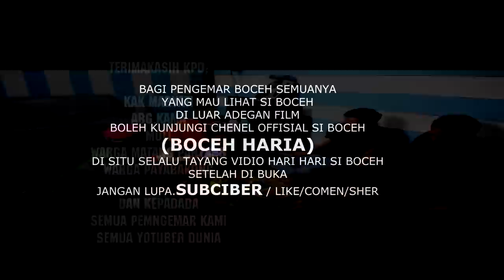NEW.FILM ACEH.HANA THE KEU UNTONG-sigo ureung meukawen saboh baje baroe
FILM INI HANYALAH CERITA FIKTIF BELAKA,BILA ADA KESAMAAN MOHON MAAF MUNGKIN KAMI TIDAK SENGAJA

FILM INI DI PERAN OLEH

CEK NASROEL
RATNA
BERGEK
CHANDRA
BOCEH
SRIEK

SYUTING.AMAD TRAKHIRNA
IDE CERITA.AMAD TRAKHIRNA
SUTRADARA.AMAD TRAKHIRNA